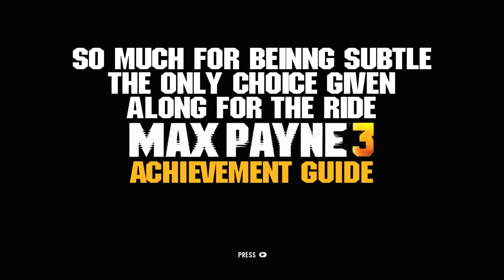AH Guide: Max Payne 3: Three Achievements | Rooster Teeth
Geoff and Michael show you how to get the "So Much For Being Subtle" "The Only Choice Given", and "Along For The Ride" Achievements in Max Payne 3. And yes, Geoff totally misspelled "being".